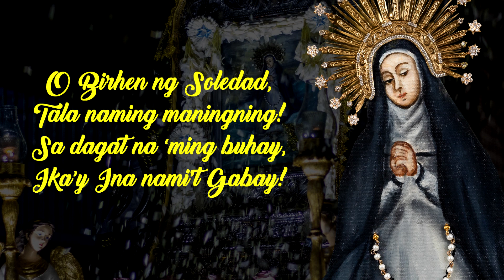BIRHEN NG SOLEDAD SA NAVOTAS (Malabon Community Band)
Alay sa Mahal na Ina, La Virgen de la Soledad de Navotas

In November 2019, a new replica of Our Lady of Solitude of Porta Vaga was brought to the Parish of Sta. Cruz in Tanza, Navotas City for the first celebration of the Fiesta de la Reina in her honor. From there started a silent yet fervent devotion to Our Lady. A group was organized named Jovenes de la Soledad, whose purpose is to take care of the said replica.

With the onset of the COVID-19 Pandemic, the Jovenes discovered its new mission of gathering together online and praying the Rosary for the world's healing from the virus. This simple effort was recognized by the Parish Priest of Sta. Cruz, Tanza, Navotas City. Later, the group were given permission to pray the Rosary and the Novena to Our Lady of Solitude of Porta Vaga at the parish church every Sunday.

In 2021, the Cofradia de la Virgen de la Soledad de Porta Vaga graciously bestowed to the Parish of Sta. Cruz a new and unique depiction of Our Lady of Solitude which was given the name LA VIRGEN DE LA SOLEDAD DE NAVOTAS. In this image, Mary is seen in solitude against the background of a stormy sea, reminiscent of the first apparition of Our Lady to the soldier in Cavite Puerto, and in honor of the City of Navotas as the Fishing Capital of the country.

While the Parish of Sta. Cruz honors Mary under the title "Stella Maris de Tanza" as its Marian Patroness, the parishioners nevertheless welcomed the Soledad in their midst and continually express their devotion to her every Sunday. As Mary has contemplated in her heart the suffering and death of her Son, so too does she accompany those who face the troublesome waters of life, especially the young people. Indeed, She is the "Talang Maningning", the bright star who guides us all to salvation in Jesus Christ.

The image of La Virgen de la Soledad de Navotas is the newest addition to the booming devotion to Our Lady of Solitude in the Philippines. It is currently under the care of Sta. Cruz Parish, Tanza, Navotas City, and the Cofradia de la Virgen de la Soledad de Navotas.

MAHAL NA BIRHEN NG SOLEDAD NG NAVOTAS, aming Ina at Gabay,
ipanalangin mo kami!